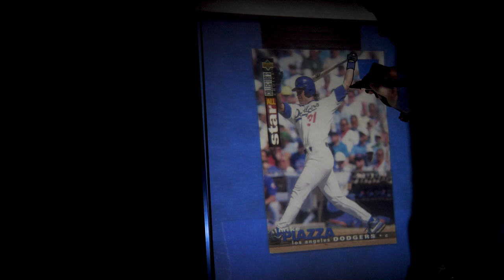Artograph LED Tracer